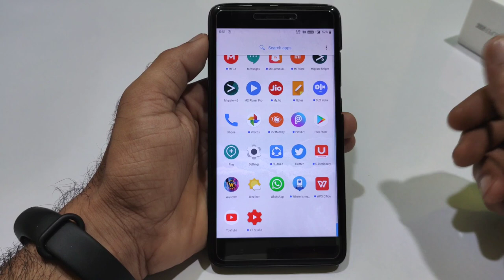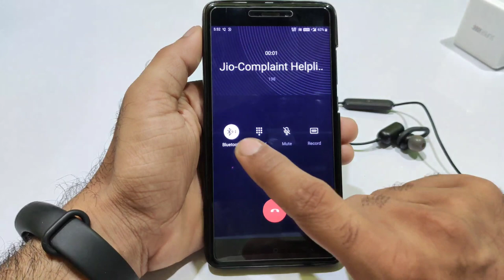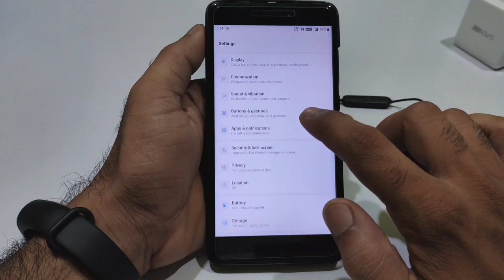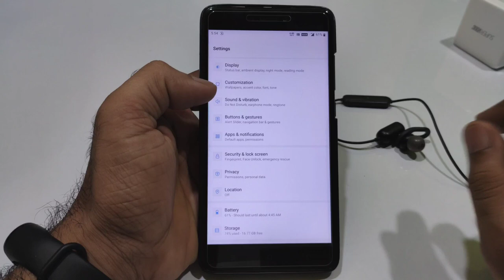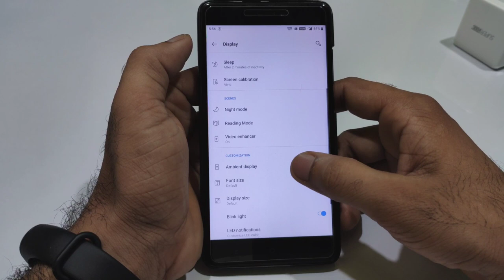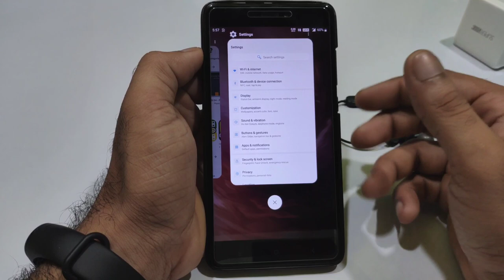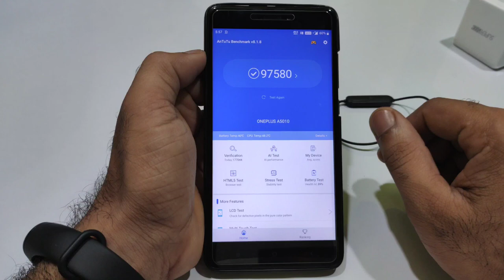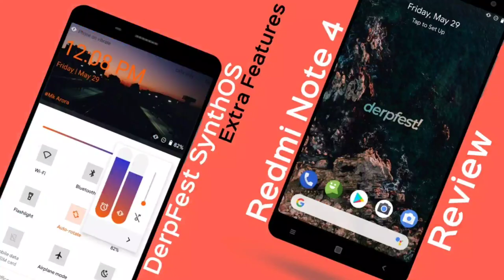Download Oxygen OS (Android 10 - OP5t) for Redmi Note 4 Review SmoothAF 🔥🔥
👇  DOWNLOAD LINK 👇
Oxygen OS (OP5t) Android 10

Credit:- @Amitkranand

Note:- Update Oxygen OS launcher for fix recent behaviour.